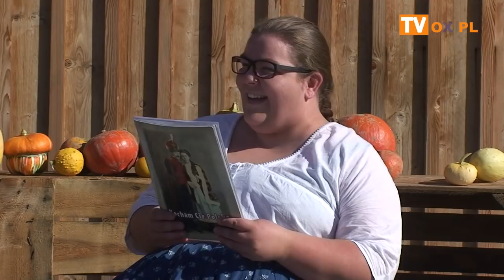Koncert Życzeń Stela - Kapela Polandia - MALORZ (officiail video)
┌ Rozwiń Opis

Śpiewa dla Was:

►4:08  🎷 Kapela Polandia - MALORZ

Źródło : YT